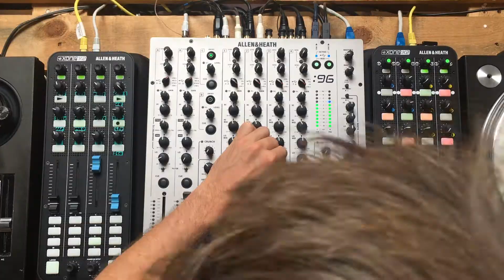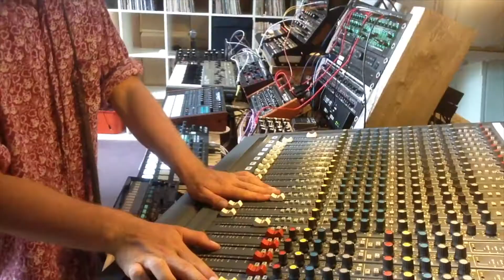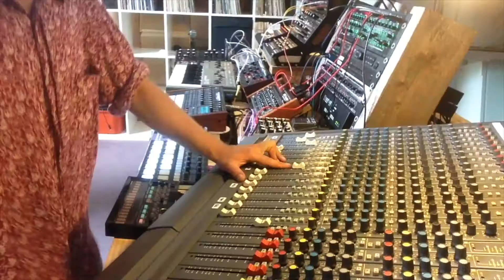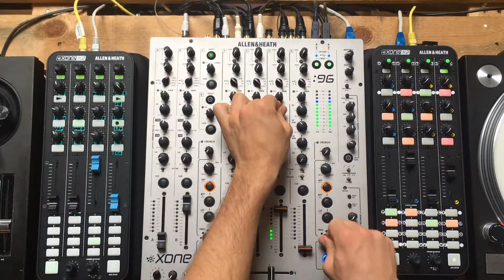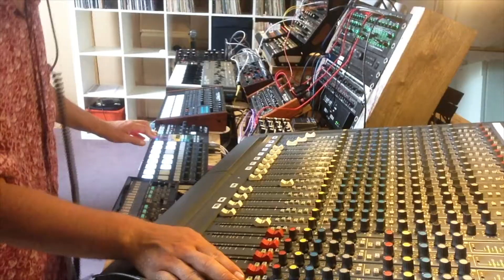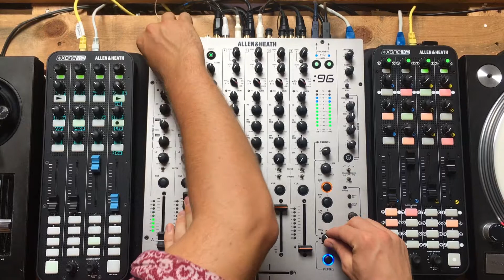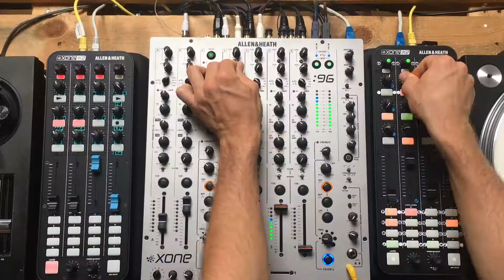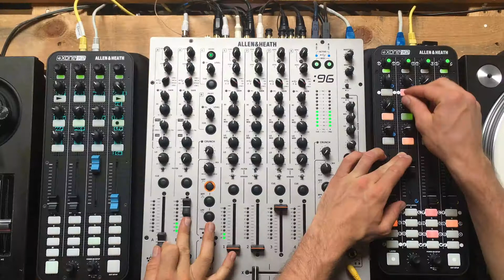Techno mix (Max Cooper - Hunter/Game - Minilogue - Dorisburg): IblicalSession #22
22nd instalment of our IblicalSession series

Liste de trackz:

Extrawelt - Zu Fuss
Minilogue - Cow, Crickets And Clay
Dorisburg - Om Oceanen
Max Cooper - Molten Landscapes
Extrawelt - Compos Mentis
Adriatique - Ray
Fur Coat - Babel (Hunter/Game Remix)
Hiver - Stasys
Adriatique - Buchla's Dreaming